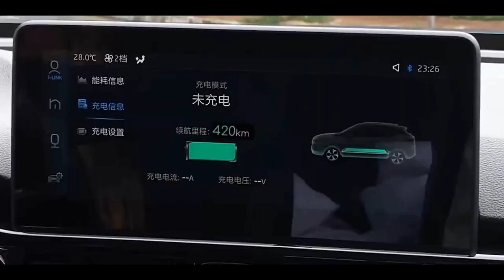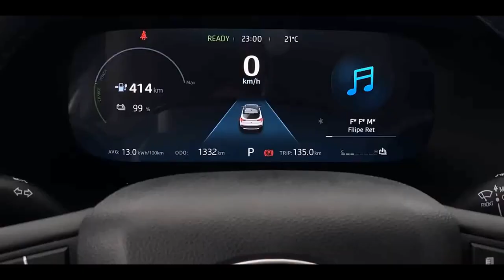JAC E JS4 - 2024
JAC E JS4 faz sua estreia no mercado brasileiro - VIDEO OFICIAL DE LANÇAMENTO